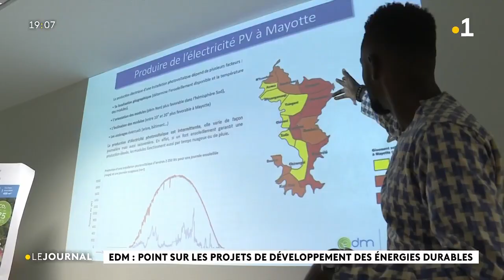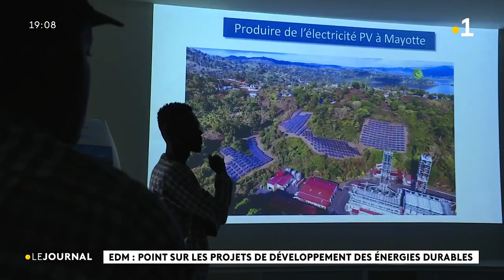EDM : les projets de développement des énergies renouvelables